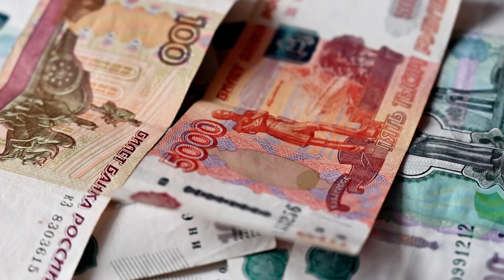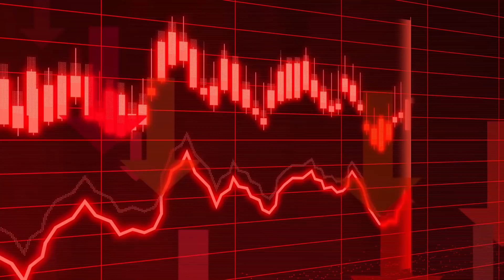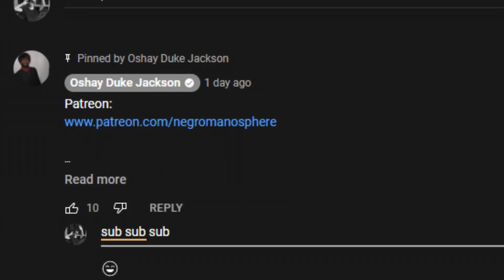Here's THE REAL REASON Why Brittany Griner Got Arrested By Russian Authorities For D-R-U-G-S!!!